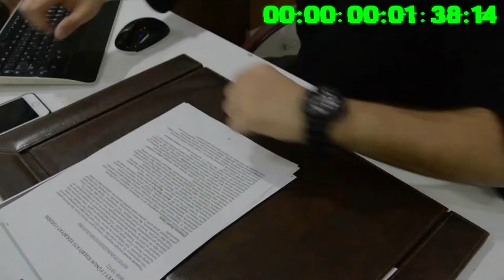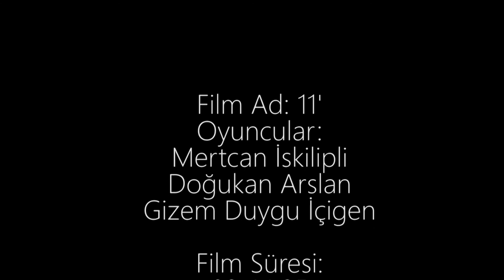11' - GÜLTEPE NENE HATUN ANADOLU VE MESLEKİ TEKNİK LİSESİ - DOĞUKAN ARSLAN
-YARIŞMACI ADI: Doğukan Arslan
-OKUL ADI: Gültepe Nene Hatun Anadolu ve Mesleki Teknik Anadolu Lisesi
-KISA FİLM ADI: 11'
*FİLMİN SÜRESİ: 02:45
*FİLMİN FORMATI: Kurmaca